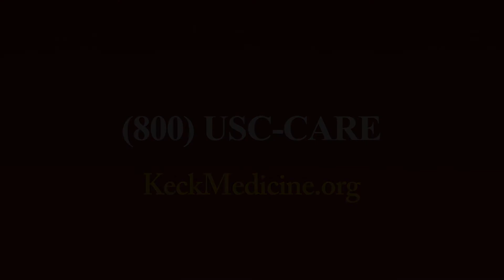How Is Subglottic and Tracheal Stenosis Treated?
Karla O'Dell, MD, an otolaryngologist at Keck Medicine of USC, discusses the treatment options available for patients with subglottic and tracheal stenosis.